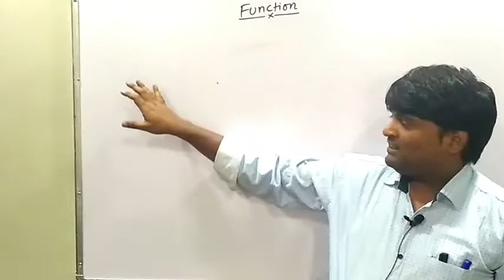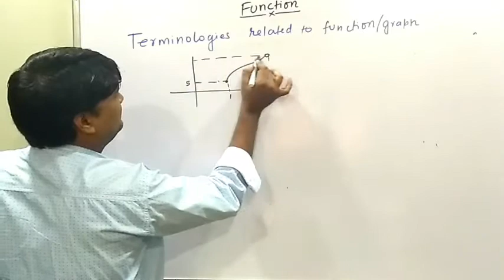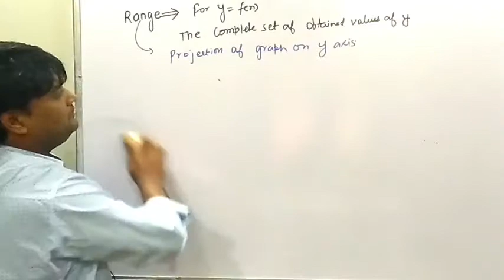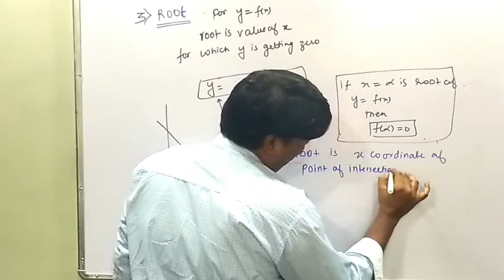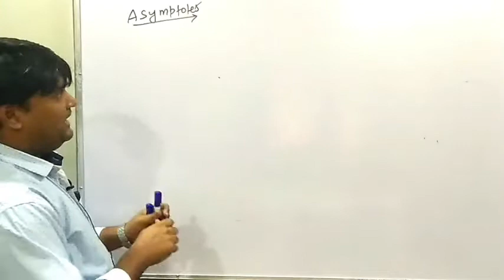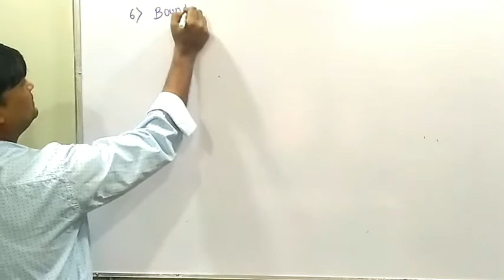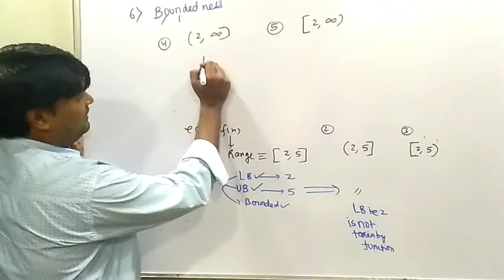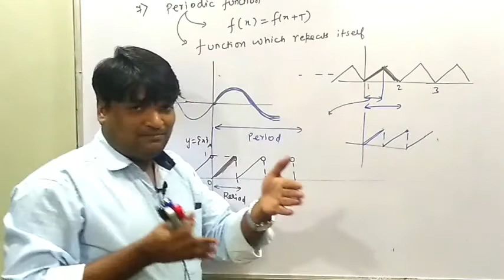FUNCTION LECTURE 1 (GRAPHS AND TERMINOLOGIES) 1st JUNE